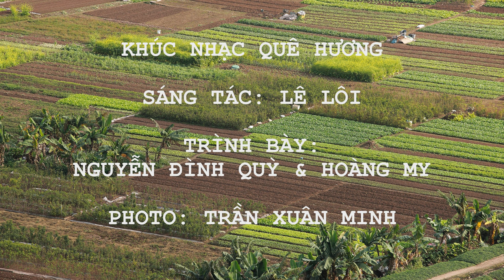KHÚC NHẠC QUÊ HƯƠNG. Sáng tác: Lê Lôi. Trình bày: Nguyễn Đình Quỳ & Hoàng My. Photo: Trần Xuân Minh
KHÚC NHẠC QUÊ HƯƠNG

Sáng tác: Lê Lôi
Trình bày: Nguyễn Đình Quỳ (violon)
              & Hoàng My (piano)
Cám ơn anh chị đã xem video và đăng kí ủng hộ kênh!